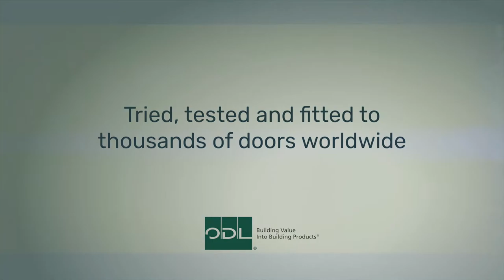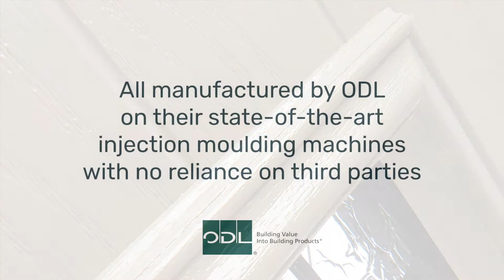ODL EUROPE GLAZING CASSETTES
In introduction to the Glazing Cassette range from ODL Europe